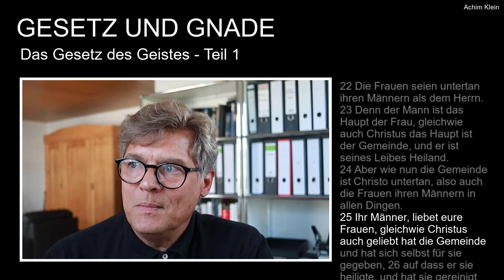70 Das Gesetz des Geistes - Teil 1